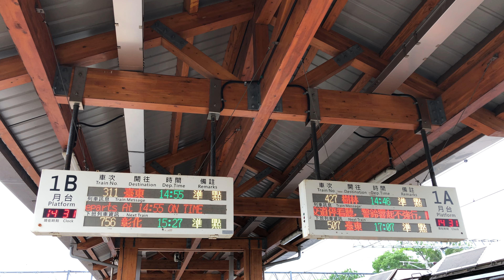427次自強號知本站1A月台開車資訊(PP)(12車附掛親子車廂)(2)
民國111年06月29日改點，LED顯示的4班列車皆有變化。

逢週五、六行駛。

(樹林、花蓮、台東端)E1033－2車PPT1181－11車PPT1199－12車PPP2502(親子車廂)－E1048(知本端)。